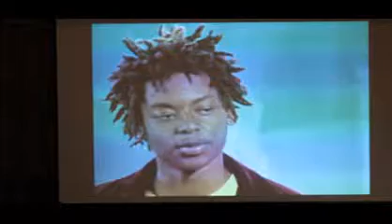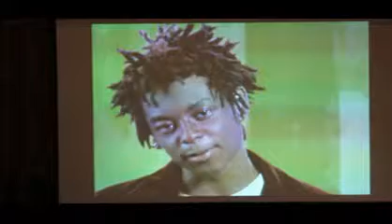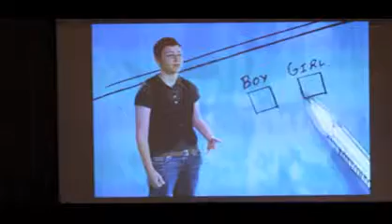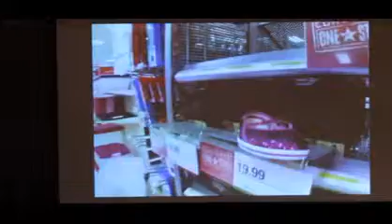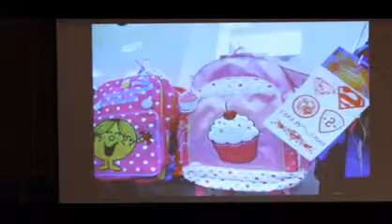2014 09 22 Chapel Roth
Open Door Reflection (Chapel) on Monday, September 22, 2014 in Wallace Memorial Chapel with Westminster Alum, Amy Roth, Business Manager at Sienna Ranch.